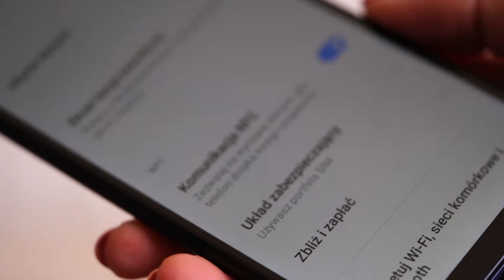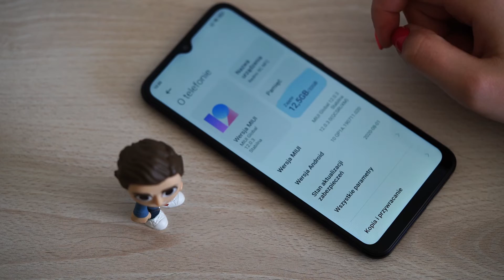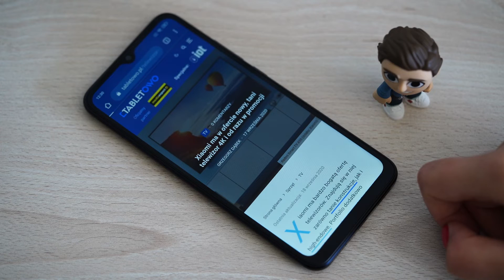Xiaomi Redmi 9C NFC za 500 złotych! - pierwsze wrażenia Tabletowo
Xiaomi Redmi 9C NFC to jeden z najtańszych smartfonów z NFC. Czas na pierwsze wrażenia! :)